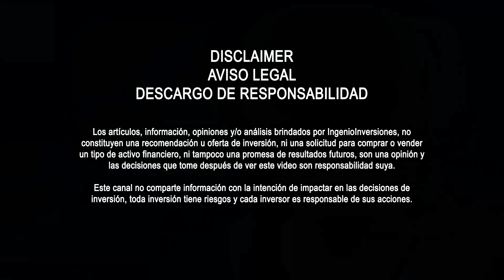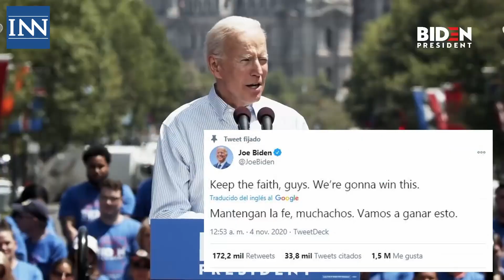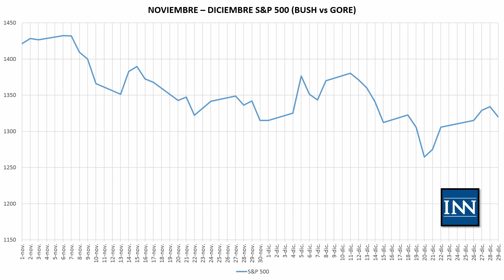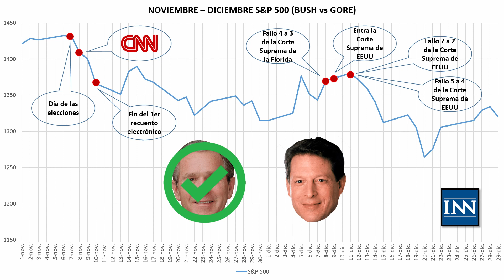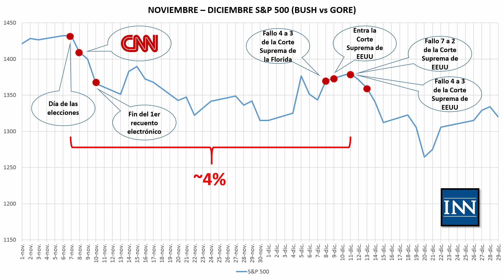🔥 BIDEN vs TRUMP ▶ ¿CONTEO DE VOTOS? ⚠️ ¿Qué pasará en el mercado?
¿Se repetirá la historia? ⚠️ ¿Qué pasará con la BOLSA? Tenemos un anteceden similar y veremos QUE SUCEDIÓ CON LOS MERCADOS 🚀 Siempre es bueno saber un poco de historia, la cual se puede repetir o también no puede ser así.
Las elecciones de Estados Unidos del 2020 aún no se han definido, y hasta que conozcamos quien es el próximo presidente de los EEUU pueden suceder muchas cosas.
Sin dudas esta contienda entre BIDEN y TRUMP ha comenzado con mucha polémica y terminará de la misma forma.

0:00 Una elecciones que bate Records! (Intro)
0:50 ELECCIONES de ESTADOS UNIDOS 2020 reñidas!
1:16 Donald Trump se proclama ganador
2:30 Las denuncias de Donald Trump y que responde Joe Biden
3:27 Aún FALTAN CONTAR VOTOS y aún tomará tiempo
3:51 El hombre que PREDIJO TODO 2 semanas antes de las elecciones
6:01 El precedente y como reaccionó el S&P 500 (breve historia entre la contienda de BUSH vs GORE)